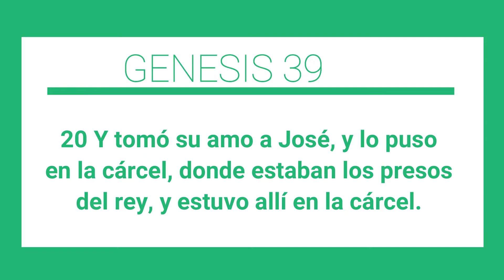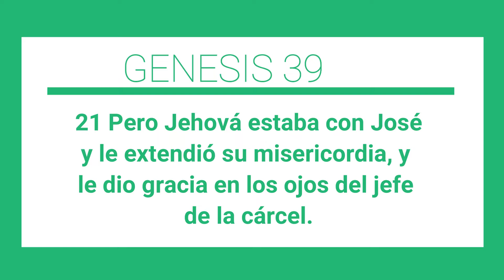Paciencia Para Ver La Promesa